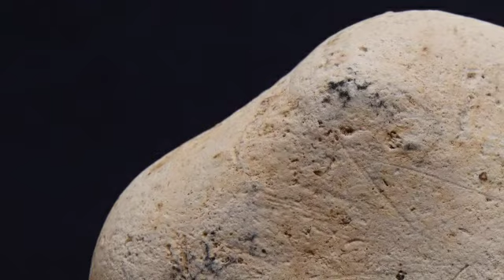Asteroiden Steinzeit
Betrachten Sie dieses Video genau und in Ruhe: es zeigt keinen Asteroiden, sondern Flintsteine, die vor 8.000 Jahren bearbeitet worden sind. Ich habe sie an verschiedenen Orten in Norddeutschland gefunden.